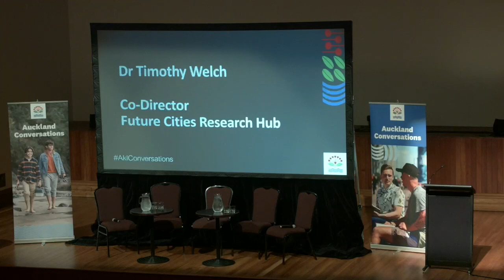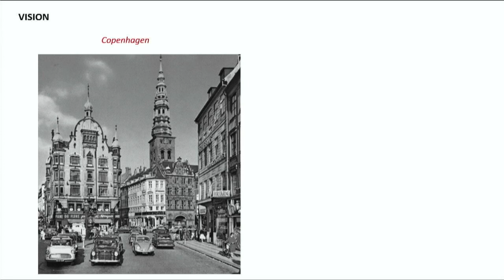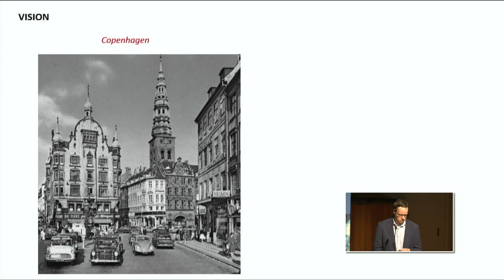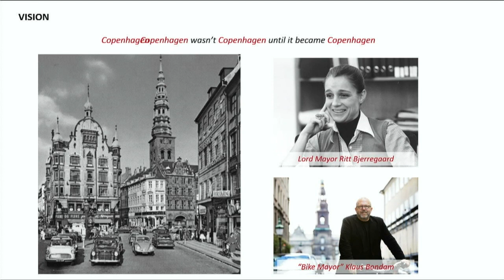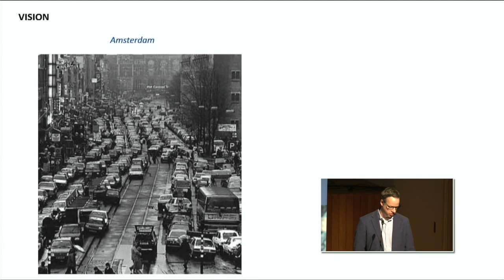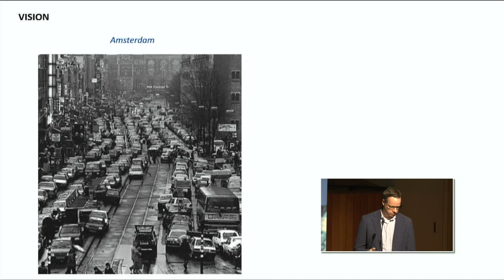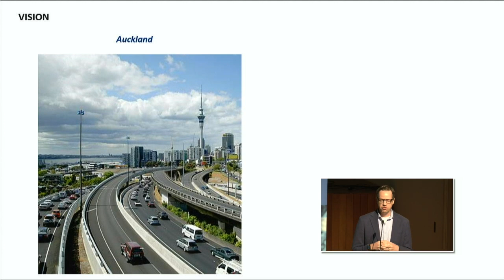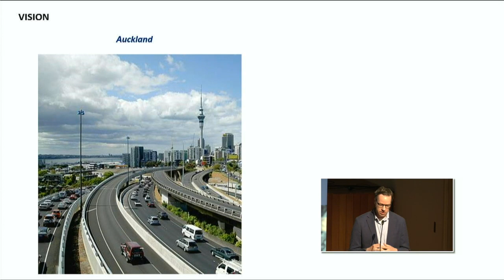Transporting Us To A Cooler Future - Dr Timothy Welch